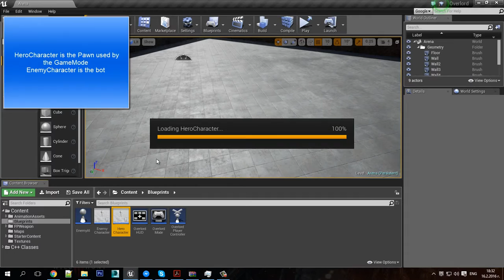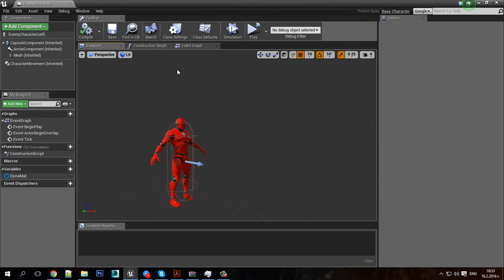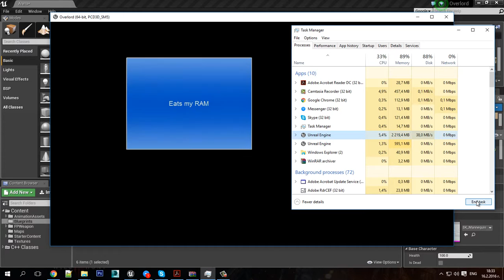[Unreal Engine 4.10] Spawning Character Editor Freeze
Editor freezes when spawning another character.